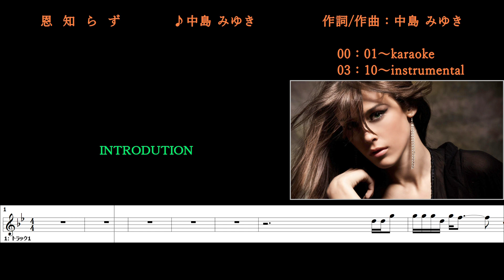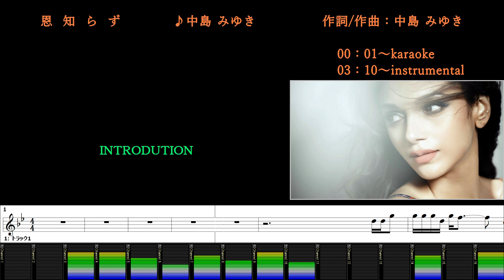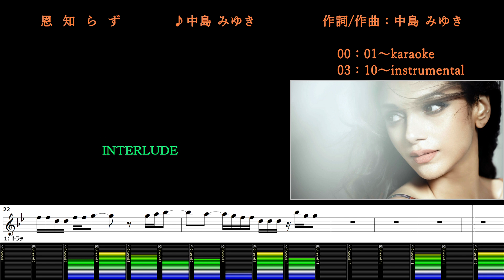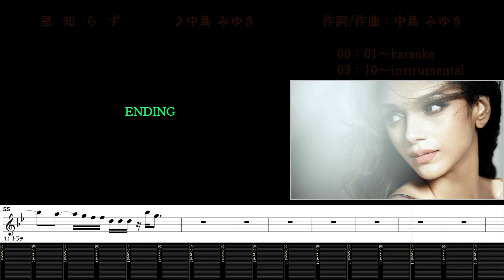恩知らず/中島 みゆき/カラオケ＆instrumental/歌詞/ON SHIRAZU/Miyuki Nakajima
(00:00～) カラオケ/歌詞
(03:10～) メロあり練習用/BGM/歌詞
(06:20～) karaoke/instrumental

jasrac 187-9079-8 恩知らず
作詞/作曲：中島 みゆき
Publishing：ヤマハミュージックＥＨ(Ｐ＋ＣＭ)